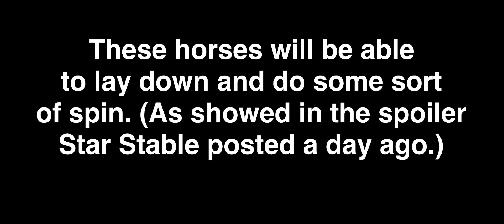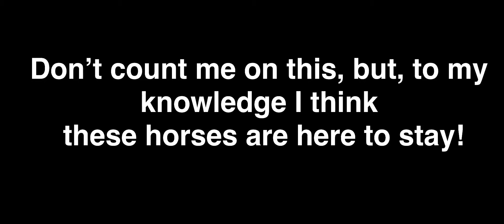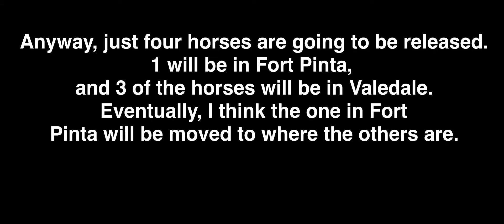The New Jorvik Wild Horse SPOILERS! Opinions, Price, Location and much more! ~MAJOR SPOILER ALERT!~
In this video I list the price, locations, my own opinion and much more on the upcoming Jorvik Wild Horse that is coming TOMORROW!

-Please Read:
Some of the content in this video is owned by Star Stable! Please DO NOT use and/or claim that any of the content/footage is yours! Thank you!